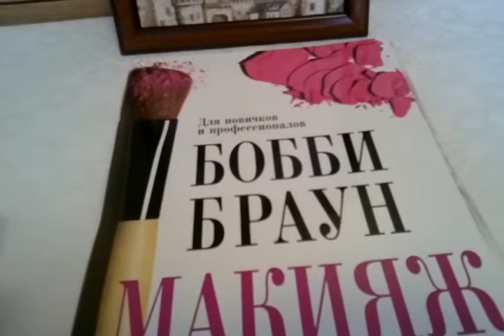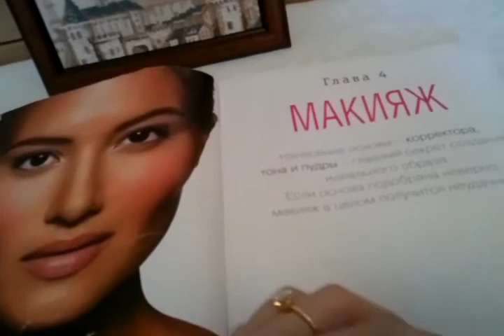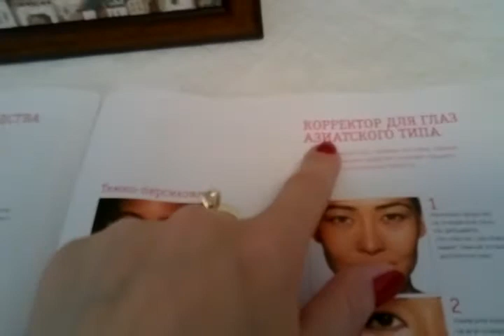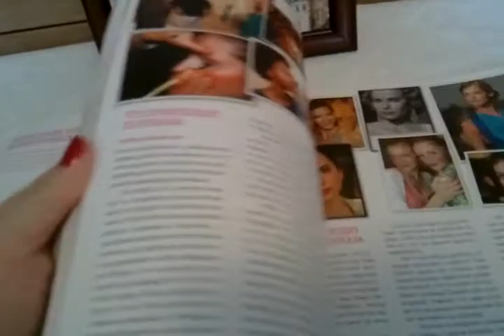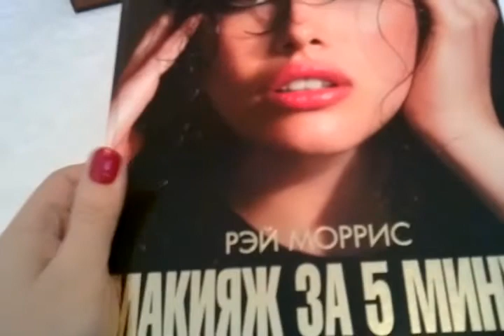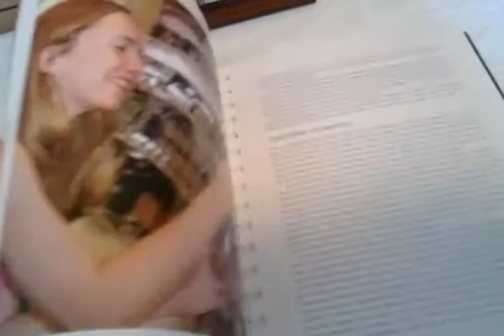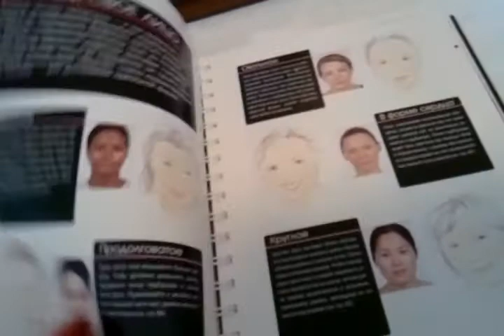Начало начал: косметичка для новичка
Лак в видео ZOYA ELISA